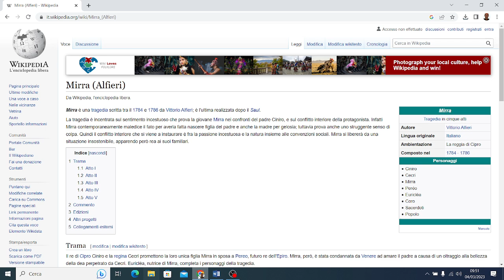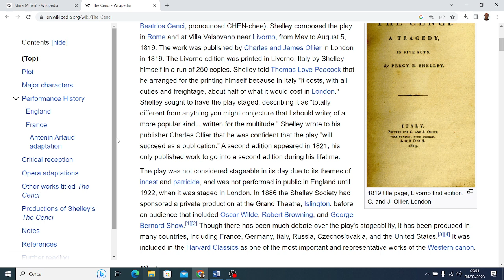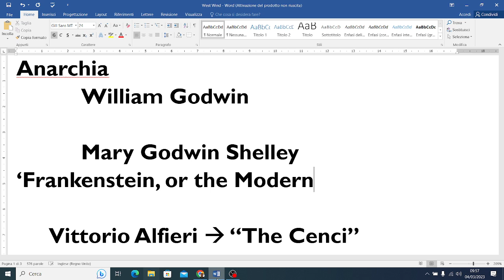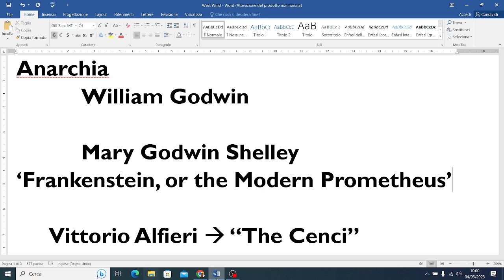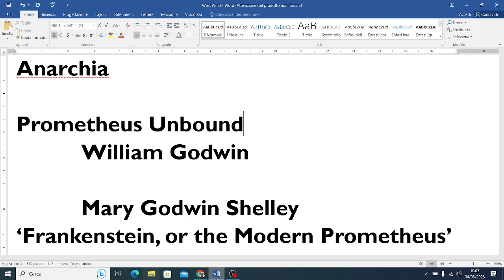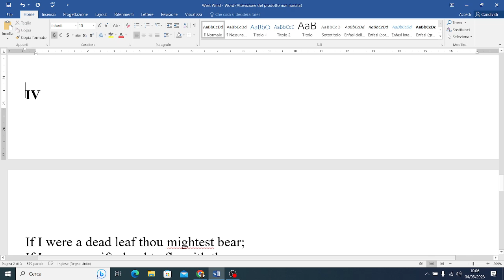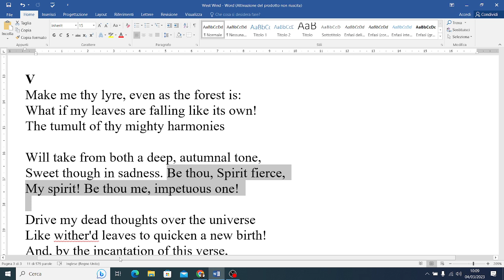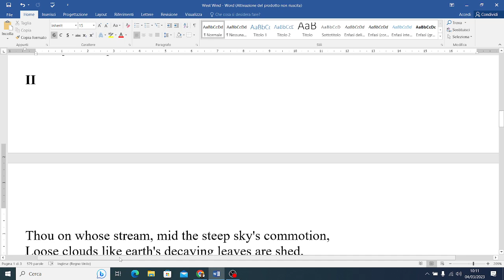Introduzione, P B Shelley, Ode al Vento dell'Ovest, to the West Wind - David Giampetruzzi